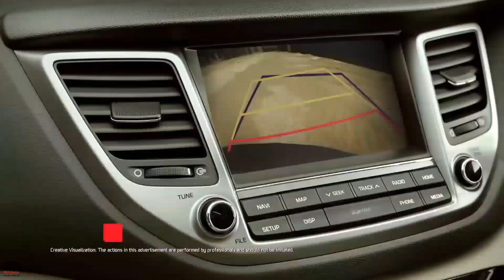1 महीने मे 1 ही कार को 2 अलग सेफ्टी रेटिंग🤦‍♂️ | Euro NCAP | Latin NCAP | Hyundai Tucson Crash Test💥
1 महीने मे 1 ही कार को 2 अलग सेफ्टी रेटिंग🤦‍♂️ | Euro NCAP | Latin NCAP | Hyundai Tucson Crash Test💥

2021 hyundai tucson,
2022 hyundai tucson,
2022 hyundai tucson crash test,
crash tests,
hyundai tucson car crash,
2022 hyundai tucson safety,
hyundai tucson car jump crash,